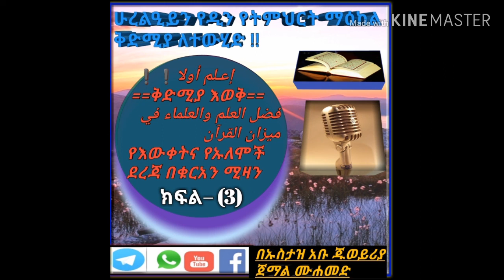ቅድሚያ እወቅفضل العلم والعلماء في ميزان القرآنየእውቀትና የኡለሞች ደረጃ በቁርአን ሚዛን ክፍል _በኡስታዝ አቡ ጁወይሪያ ጀማል ሙሐመድ